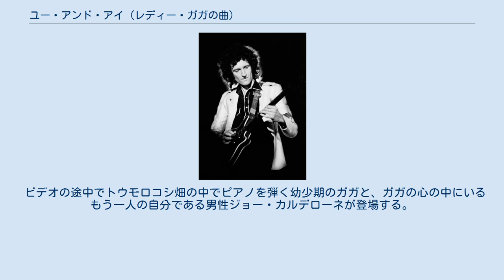ユー・アンド・アイ (レディー・ガガの曲)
レディー・ガガの楽曲
「ユー・アンド・アイ」(Yoü and I)は、アメリカ合衆国の音楽家、レディー・ガガの楽曲。
彼女の2枚目のスタジオ盤『ボーン・ディス・ウェイ』からの4枚目のシングルとして、2011年8月23日に発売された。
 伝説のロックバンドクイーンのギタリストであるブライアン・メイ 米テレビ番組「トゥデイ」で「ユー・アンド・アイ」を披露するガガ ガガのシングルはシンセサイザーを多用したダンス・ミュージックが主流であったが、11枚目にして初めてロックの楽曲をシングルとした。
Lady Gagaの名の由来である代表曲「RADIO GA GA」で知られるクイーンのギタリスト、ブライアン・メイがギターとバック・コーラスで参加しているほか、ブライアン作曲の代表曲「ウィ・ウィル・ロック・ユー」の足踏みリズムがサンプリングされている。
 ガガはこの曲を大変気に入っており、2010年10月に米テレビ番組「トゥデイ」でアルバムからいち早くこの曲を生演奏した。
そのため、実質『ボーン・ディス・ウェイ』から最も早く公開された曲ということになる。
この曲はアメリカネブラスカ州出身のガガの元恋人男性について歌った曲であり、ガガはこの曲を「自分にとって大切なもの」と位置付ける一方、「元恋人を思い出して悲しくなる」と述べている。
2011年6月に来日した際、テレビ番組「SMAP×SMAP」でガガは歌詞の一部を「JAPAN」「TOKYO」と変えて歌い上げた。
 プロモーションビデオはネブラスカ州で撮影された。
ビデオはかなりプライベートな内容になっており、「このビデオは何かの答えを示しているのではなく、疑問だらけのビデオなのです」とガガは話している。
 ビデオはストーリーの各シーンを乱雑に繋ぎ合わせて構成されている。
ストーリーは、小屋の中でマーメイドのガガと恋人の男性がセックスをしたり水のかけ合いをして愛し合うところから始まる。
恋人はガガを人間にするためにガガを謎の装置に縛り付けたり、液体の入った水槽に沈めたりする。
その後、人間の体を手に入れたガガはベッドから起き上がり、慣れない人間の足でヒールを履いて傷だらけになりながらも、ニューヨークから恋人に会いにネブラスカまで歩いていく。
道の途中、アイスクリームトラックの前でガガがアイスを落とし、店主の中年男性に笑われるというシーンがある。
これについてガガは「幼少期に体験した忘れられない辛い思い出」であると語っており、人生の道のりが決して平たんなものではないことを示唆しているという。
 2011 MTV Video Music Awardsで自身の別人格者であるジョー・カルデローネに扮してステージに登場するレディー・ガガ 最後はウェディング姿のガガと恋人が結婚する場面で幕を閉じる。
 ビデオの途中でトウモロコシ畑の中でピアノを弾く幼少期のガガと、ガガの心の中にいるもう一人の自分である男性ジョー・カルデローネが登場する。
この2人がキスをするシーンは「自分自身を愛して」というメッセージが込められている。
 ガガはこのビデオを自身のTwitterの1000ツイート目に公開した。
このビデオの他に、この曲のファッションフィルムが5つ撮影されている。
 アメリカでは最高6位を記録。
これにより全米トップ10記録を11作連続キープしたことになる。
他にもニュージーランドで5位、オーストリアと日本で8位、カナダで10位を獲得するなどヒットした。